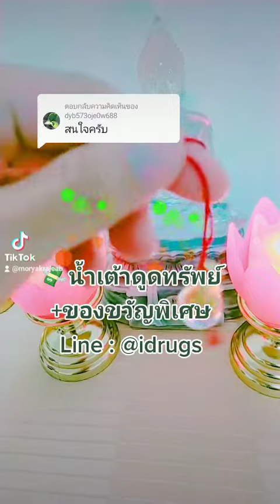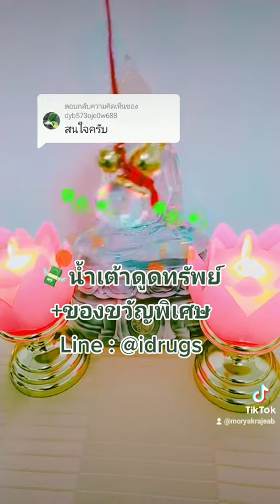🎯น้ำเต้าดูดทรัพย์ + ของขวัญพิเศษ